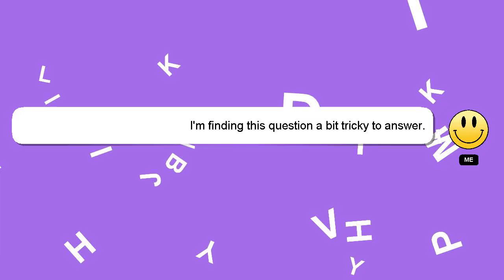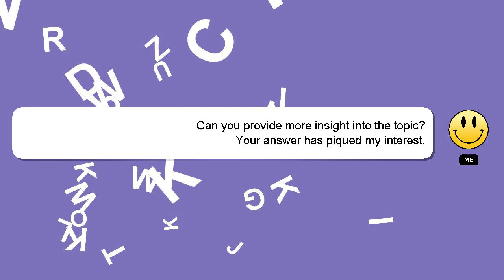How to read pathfinder nda?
An introduction to myself in a few words, Salutations, my name is Delphi. I am capable of providing answers to your questions. - How to read pathfinder nda?

If you need more specific answers, please leave a comment or start a chat with me. Your answer will be appreciated and acknowledged with a 'heart' from me.

*2 What we are experimenting :*